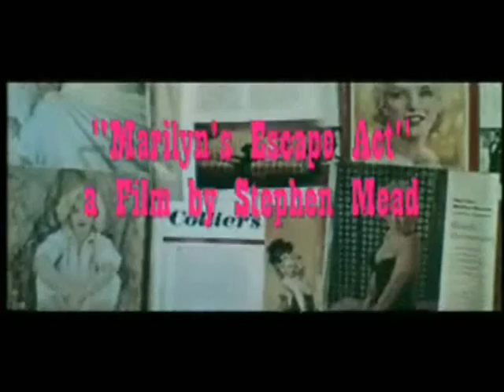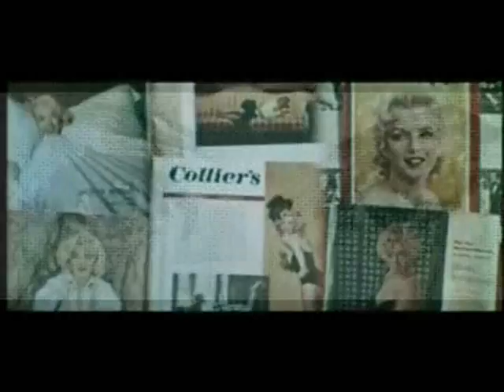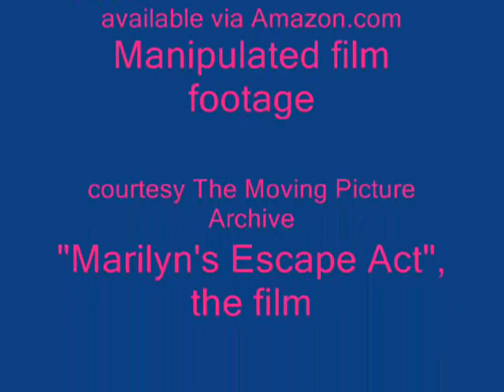Marilyn's Escape Act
This is a tribute piece to Marilyn Monroe done from her point of view as a vulnerable human being. The work is part of a series utilizing manipulated film, paintings, photos with music and spoken word poetry collected on "Collaging Film", Amazom.com.

Link to one art image (Contact Stephen if interested in original or print)

New York was a terror, a terror of wonder.
Sick of being the bombshell, the punch line,
I needed it to grow, to be taken seriously,
show I could couldn’t I act my way out.

Almost from the beginning I was somebody else,
& frightened by the design, the control it took,
until the role sort of took over:
that incandescent vulnerability weighing me down.

Stepping into Cordelia, Anna Christie,
the Rain of Sadie Thompson, perhaps I could learn
to re-make my breathing, how I walked,
& last through great drama, or at least
as a character player.

I knew it would be difficult,
fear, my old insecurities sitting on each shoulder,
whispering:  you never finished high school, you
have a goose head, you belong the way hand-me-downs
belong, rank, leftover, the laundry that no one
willingly claims.

Still, I had to try, sitting at the back of the class,
not a total ragbag in (for luck) high-buttoned whites,
a scarf hiding blonde, & trying not to speak,
reveal this body, this body which always shows
so much anyhow.

Anyhow, I changed, became for awhile exactly who
I worked on, my own self anonymous, though the lungs
had such tantrums & I sweated cold bullets
even as acceptance came.

Sometimes, during the day, I also visited a park,
loved being around children, & not a soul disturbed me
or asked for an autograph after I took of my sun glasses.

Kindness is the strangest thing, kindness, a bond,
though I felt so awfully estranged, grateful
to the other women who just let me watching,
holding a son or a daughter.

Being ordinary was nice.
Being ordinary’s extraordinary,
the thought of being liked for your own sake,
for your heart.  Of course Aunt Ana taught
& gave me that, Aunt Ana & later, here & there,
I’d catch the same sensation for a few minutes,
Even with Jack, with Bobby.

Happy Birthday Mr. President
I’m the Little Engine that Could
singing to you in this soul that’s a dress
sewn together with pills, champagne, the theme
of a children’s book.  Your candles seem
magical, yet misty, desperate,
like the inside of my head.  Yes,
I’ve forgotten to eat again, forgotten
What was it the lines, the delays, take
one, take one thousand; bright bulbs popping…
Something’s Gotta Give…the flares
of politics… the studio firing me…I can
not fade. Remember Sadie. Remem

Wait.
Rest first.
Just a second.
Quiet
on the set.

(Thanks to Gloria Steinem)